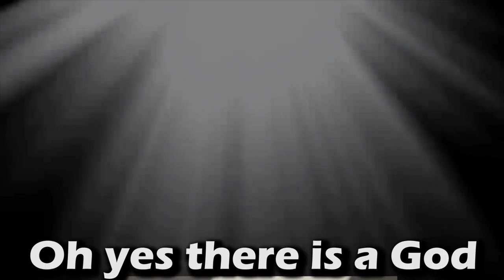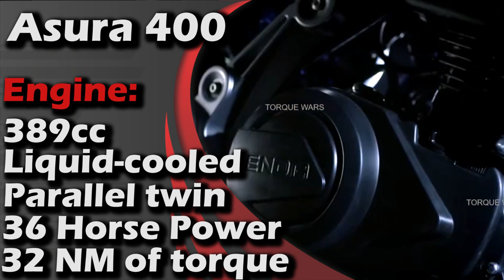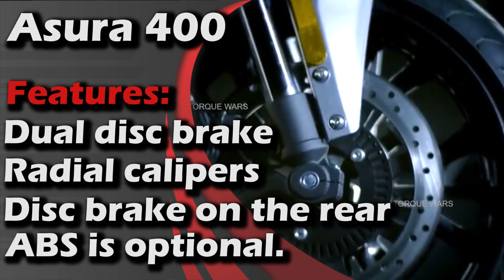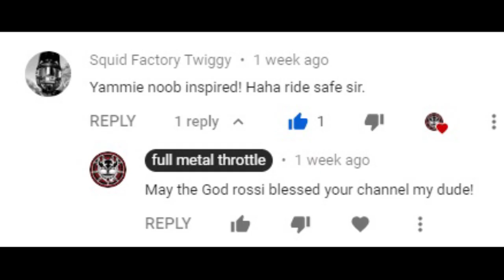BENDA ASURA 400 - SOBRANG SULIT NITO!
Dude tara! silipin natin itong upcoming ASURA 400 from benda motorcyces, soon to be release by MOTOSTRADA.

asura 400,
asura 400 exhaust,
asura 400 modified,
asura 400 yayamanin bolts,
asura 400 cafe racer
asura 400brat
asura 400 scrumbler
asura 400 banking,
asura 400 bankingan,
asura 400 upgrade,
asura 400 top speed,
asura 400 racing,
asura 400drag race,
asura 400 thailook,
asura 400 thai concept ,
asura 400 decal,
asura 400 drag bike ,
asura 400 bore up,
asura 400 air filter,
asura 400 slim tire,
asura 400 big tire,
asura 400 stock racing,
asura 400 stock top speed,
asura 400 clutch conversion ,
asura 400 engine,
asura 400engine swap,
asura 400 engine noise,
asura 400 enduro,
asura 400 engine roar,
asura 400engine sound,
asura 400 ecu,
asura 400 engine knocking,
asura 400 fi,
asura 400 gold bolts,
asura 400wave 125 gearbox,
asura 400 green,
asura 400yellow,
asura 400 red,
asura 400 black,
asura 400blue,
asura 400 white,
asura 400 grey,
asura 400 lagitik,
asura 400long ride,
asura 400lowered,
asura 400 philippines 2020,
asura 400 review,
asura 400 preview,
asura 4002020,
asura 400  pinas,
asura 400  philippines,
asura 400 waswasan,